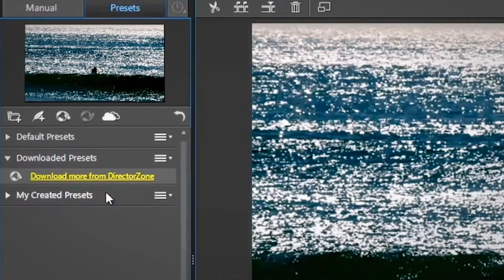CyberLink ColorDirector 4 | Logiciel de Colorimétrie Vidéo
ColorDirector est accessible à tout le monde et donne la possibilité de colorer des vidéos grâce à des outils puissants et simples à prendre en main. En plus des outils de retouche régionaux et globaux, ColorDirector travaille en toute fluidité avec PowerDirector. Sa possibilité de changer radicalement de look et d’ambiance en appliquant des paramètres prédéfinis, permet d’emmener vos créations vidéo vers de nouveaux sommets.